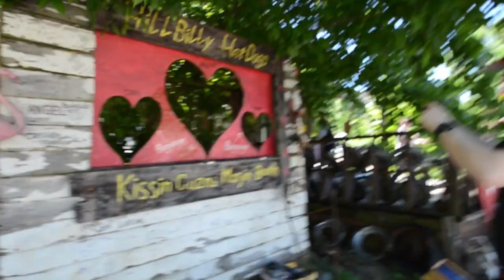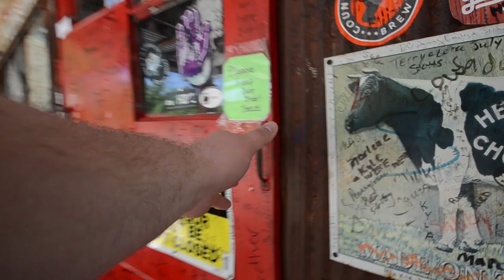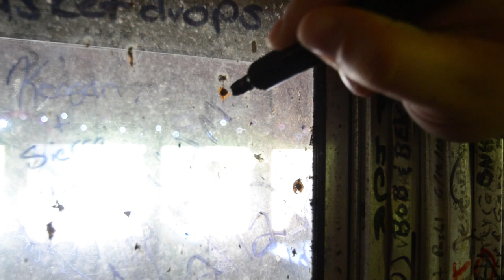Hillbilly Hotdogs - Roadside Attraction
This restaurant was featured on Diners, Drive-Ins and Dives on Food Network. It was awesome to visit it in person.  Guy Fieri showcased these large and in charge food products on Triple D.  We experienced in along our road-trip when traveling through West Virginia.

You are watching Ham Ventures where I uploaded skits, trips, and vlogs.